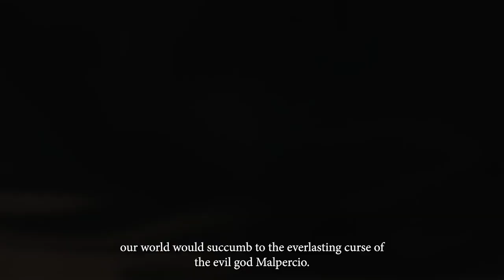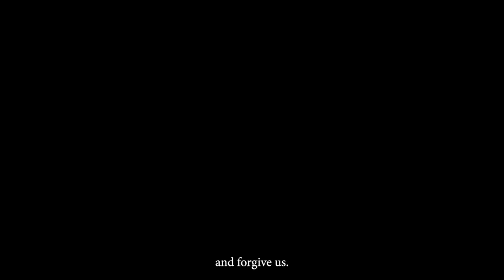Baten Kaitos Ⅰ＆Ⅱ HD Remaster – Story from the Guardians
Antes de seu lançamento no Switch em alguns meses, a Bandai Namco compartilhou um novo trailer de Baten Kaitos I & II HD Remaster. O trailer de “Story from the Guardians” nos dá um breve panorama da história dos dois títulos incluídos na coleção, bem como uma outra visão do sistema de combate baseado em cartas. Acompanhe a coleção com a visão geral abaixo: Duas obras-primas do JRPG retornam. Baten Kaitos: Eternal Wings and the Lost Ocean e Baten Kaitos Origins estão de volta com gráficos melhorados e novos recursos para ajudar na progressão do jogo, tornando-os ainda mais fáceis de jogar! Há muito tempo, houve um grande conflito entre o deus do mal e o povo. Depois de uma batalha feroz, o povo conseguiu isolar o deus do mal, mas o que restou foi apenas uma terra desolada. O povo optou assim por abandonar a terra e viver no céu. Esses contos de fadas foram transmitidos como lendas. Nessa época, as pessoas tinham asas chamadas Asas do Coração e viviam uma vida pacífica. Foi uma época de tranquilidade duradoura. …Mas o colapso começou silenciosamente. Quando um jovem chama o seu nome, o nome do espírito, a história começa a se desenrolar. Uma história ambientada em um continente flutuante no céu, onde pensamentos e orações se cruzam.